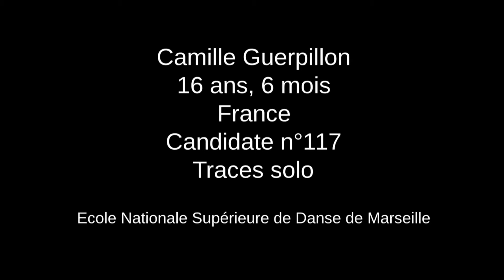Prix de Lausanne 2011 - Contemporary Selections - Camille Guerpillon